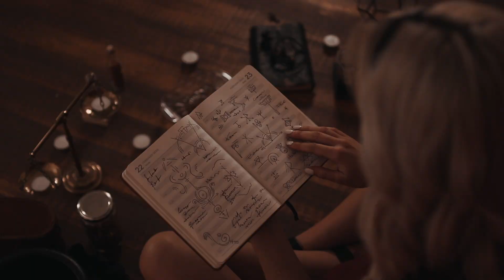Chilling Adventures of Sabrina Cinematic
Huge thanks to the Innsaei lens Team for this incredible video!
@InnsaeiLens on Instagram